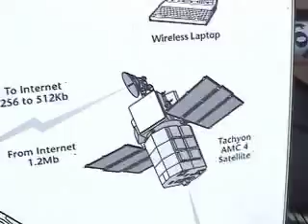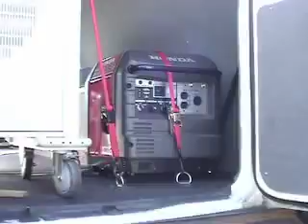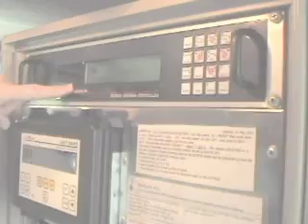4-H News: Mobile Van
The WSU 4-H Mobile Technology Van demonstration project brings diverse educational opportunities to limited access areas, engaging 4-H youth and their community partners.

Goals

Adequately resourced: staffing, pre-packaged curriculum, money for gas & supplies
Models Youth/Adult partnerships
Provides hands-on experiences with new technology applications
Supports Extension strategic plan and WSU mission